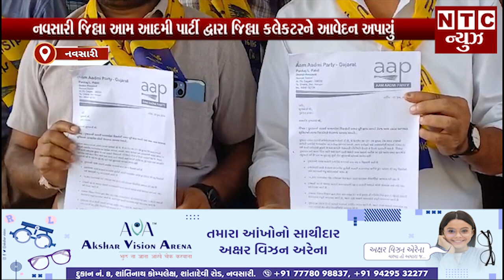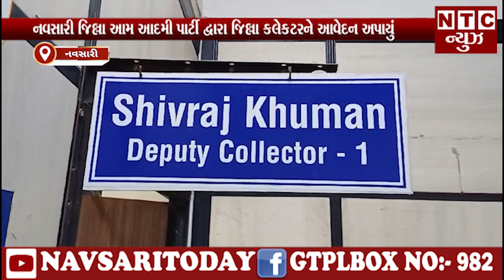| NTC News Navsari/નવસારી જિલ્લા આમ આદમી પાર્ટી દ્વારા જિલ્લા કલેકટરને આવેદન અપાયું